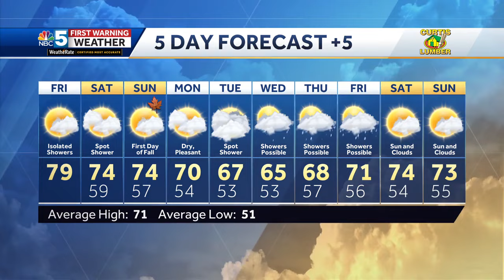Video: Isolated showers today and tomorrow (9-20-24)